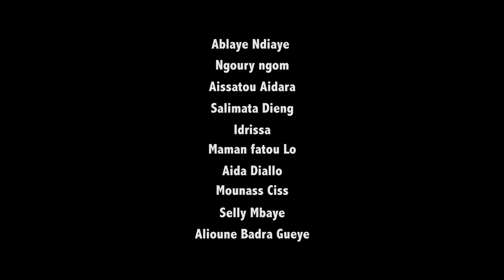Série ramadan- TERANGA SENEGAL Episode 2